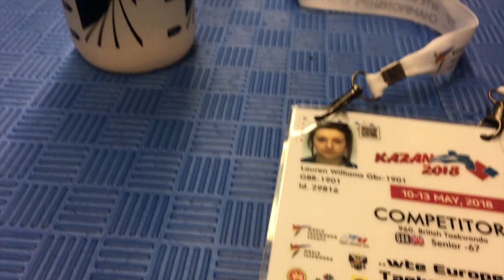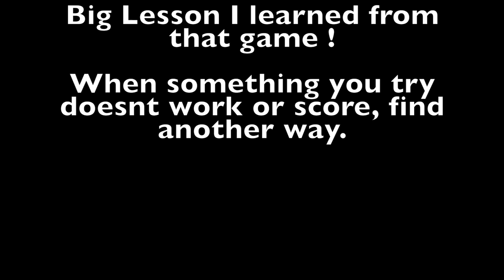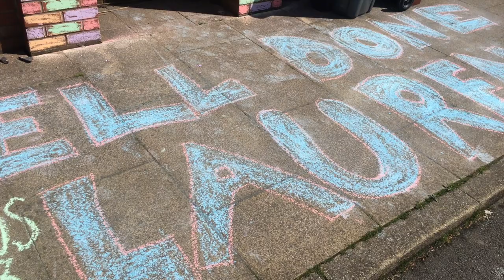EUROPEAN CHAMPIONSHIPS | Competition Day Kazan Russia 2018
See what I get up too on the final week leading up to the euros and what caused me to tear my hamstring !!!???

Fight highlights and training videos 😆

Thank you to TKD NEWS for allowing me to use highlights from their videos💪🏽 full videos can be found at

GRENADE NUTRITION
DISCOUNT